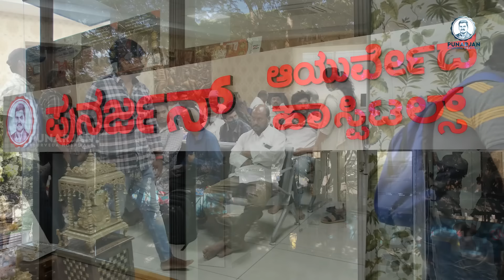ಈ ಹಾಸ್ಪಿಟಲ್ ನಲ್ಲಿ ಇಷ್ಟೊಂದು ಪೇಷಂಟ್ಸ್ ಇದರಾ..!! | Dharshan N | @gowdruhuduga18 | Darshan Kannada News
ಈ ಹಾಸ್ಪಿಟಲ್ ನಲ್ಲಿ ಇಷ್ಟೊಂದು ಪೇಷಂಟ್ಸ್ ಇದರಾ..!! | Dharshan N |  @gowdruhuduga18  | Darshan Kannada News | Punarjan Ayurveda Kannada | Dr Bommu Venkateswara Reddy | Dr Bommu

Darshan Influencer about Punarjan Ayurveda.

Address:
1151a, 26th Main Rd, T Block, 4th T Block East, Beside SBI Bank, Beside Punjab National Bank, Jayanagar, Bengaluru, Karnataka 560041